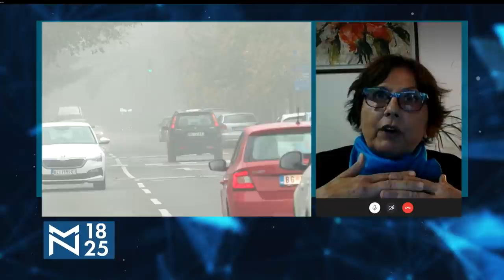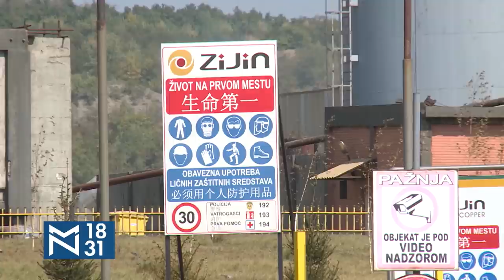Otrovni ugalj? -gosti Aleksandar Jovović i Anđelka Mihajlov